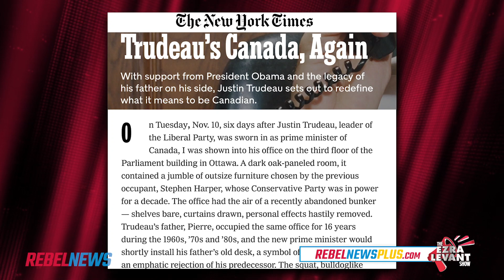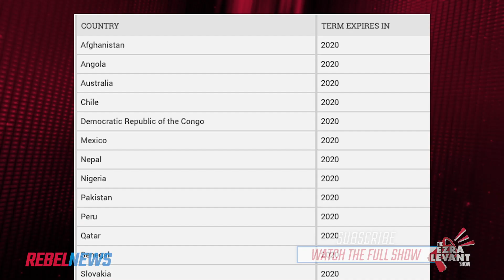Global governance is incompatible with democracy | Spencer Fernando with Ezra Levant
Ezra Levant is joined by independent journalist Spencer Fernando to discuss Justin Trudeau's endorsement of the U.N.'s Build Back Better/Great Reset agenda.